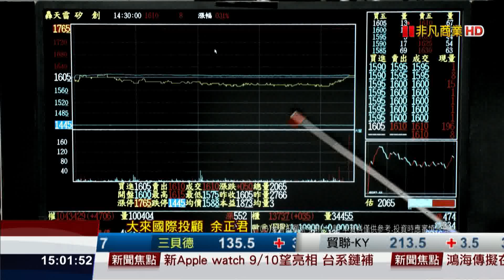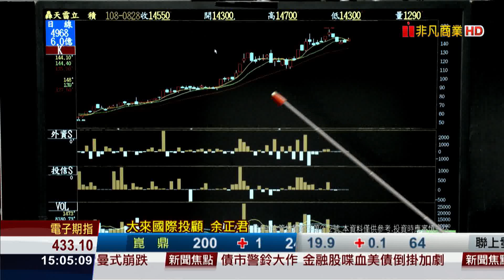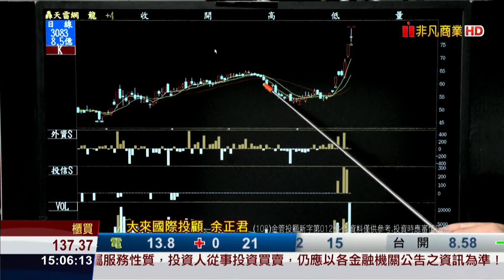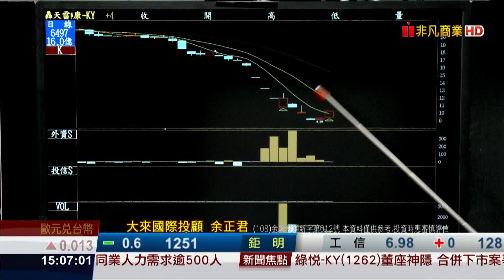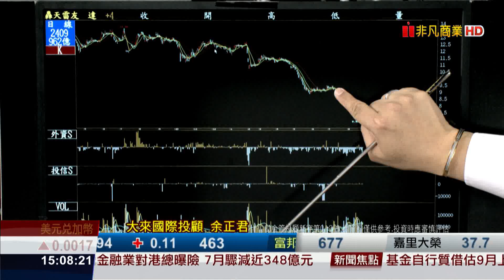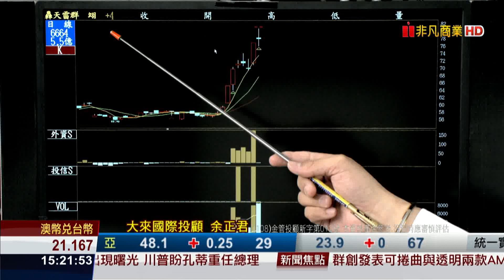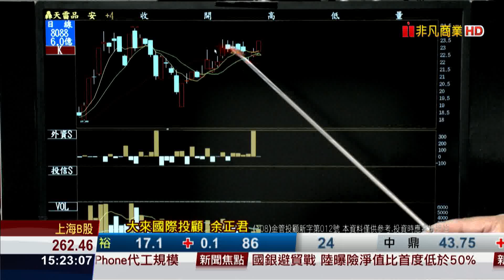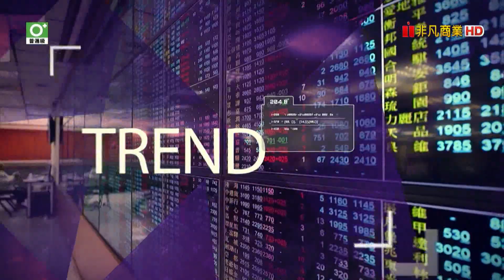190828股市將軍